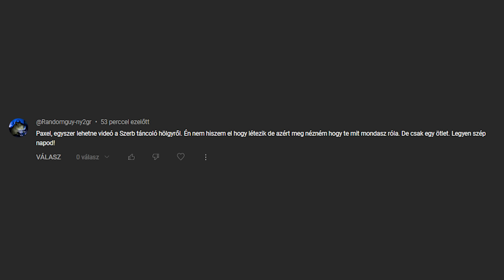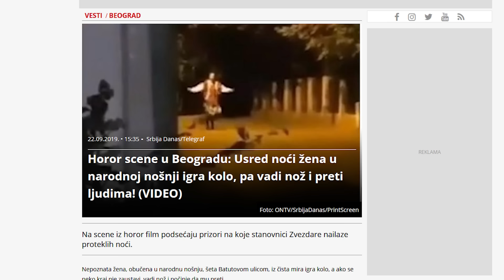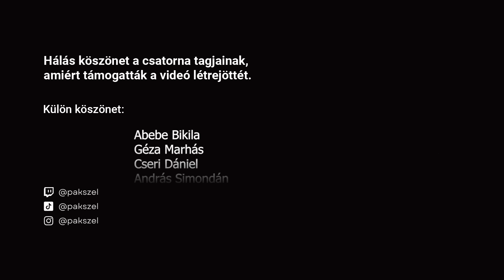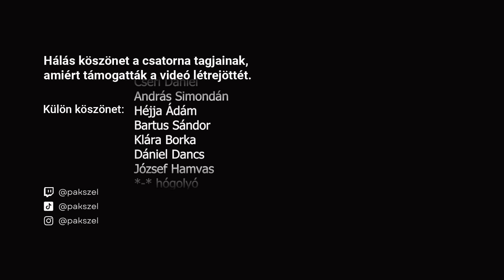A szerbiai táncoló hölgy esete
Hálás köszönet a csatorna tagjainak legfőképp Abebe Bikilának és Marhás Gézának, - valamint hálás köszönet Cseri Dánielnek, András Simondánnak, Héjja Ádámnak és Bartus Sándornak amiért támogatták a videó létrejöttét.

🏅 Klára Borka
🏅 Dániel Dancs
🏅 József Hamvas
🏅 *-* hógolyó
🏅 Bence Finta
🏅Ágnes Baksai
🏅Áron Bozóki
🏅Kevin Kézér
▫️ András Ferenczi
▫️ Istvan Horvath
▫️ Dzsu
▫️ Béla Telek
▫️ József Gazda
▫️ Törőcsik Gábor
▫️ SBH ScrawnyBird2945HUN
▫️ Eva Balogh
▫️Tamus Márk
▫️Mardzs
▫️Dudok Pál
▫️Gábor Kiss
▫️Gábor Kis
▫️Error
▫️Kis Laszlo
▫️Laura Kinga
▫️Réka Nyerges
▫️Levente Ferenc
▫️Zádori Roland
▫️Babarczi Máté
▫️Erdős Gábor
▫️Katalin Papp
▫️Halas Szendvics
▫️Imre Harnos
▫️Viktor Juhász
▫️Borbed HD
▫️Ildikó Godó
▫️gameSpider
▫️Attila Rozsák
▫️Károly Fellegi
▫️Sandor Baksa
▫️Panzerrocker Gaming
▫️Khalifa Prestige
▫️M A
▫️Attila Kápiszta
▫️Barne
▫️Atiツ
▫️Miki Harangozó
▫️Katalin Horváth
▫️Gabi
▫️Torythestupid

00:00 - Bevezető
01:10 - A legenda alapja
03:25 - A tánc
04:36 - Beszámoló 2019-ből
04:59 - Amatőr videók
08:31 - Véleményem
10:00 - Végszó